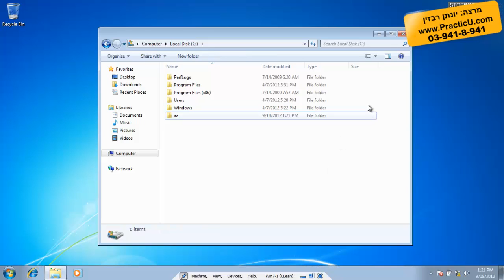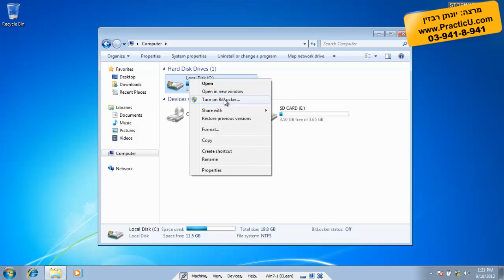סיכום ב-3 דקות - הצפנת דיסק Bitlocker